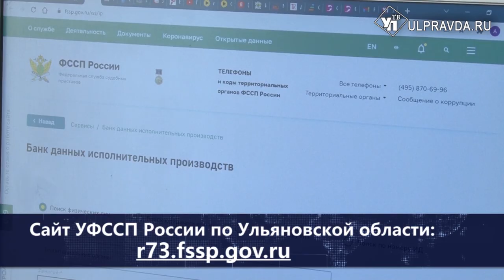Должники получат право на «прожиточный минимум»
С 1 февраля банки не смогут снимать деньги в счет погашения задолженностей, если в результате такого снятия доход гражданина будет ниже прожиточного минимума.